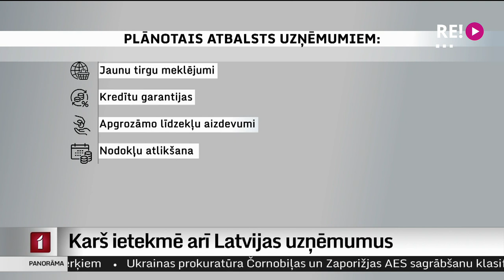Karš ietekmē arī Latvijas uzņēmumus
Daugavpils lokomotīvju remonta rūpnīca, kurai liels noieta tirgus ir Ukraina, kara dēļ varētu būt spiesta atlaist aptuveni pusi darbinieku. Tā norāda uzņēmuma padomes priekšsēdētāja Anastasija Udalova.  Pēc palīdzības rūpnīca vērsusies valsts iestādēs, kas sola gatavot atbalsta pasākumus krīzes skartajiem uzņēmumiem. Latvijas Investīciju attīstības aģentūra norāda, ka kopumā kara un sankciju dēļ aģentūrā līdz šim vērsušies 135 uzņēmumi. Plašāk stāsta Māris Klūga.